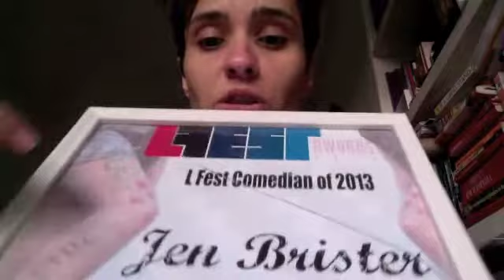Jen Brister. Comedian of the year. L Fest awards acceptance speech 2013